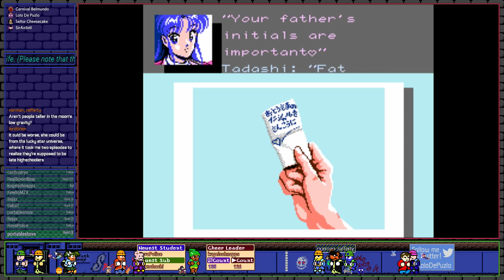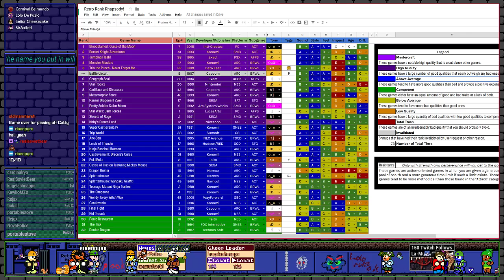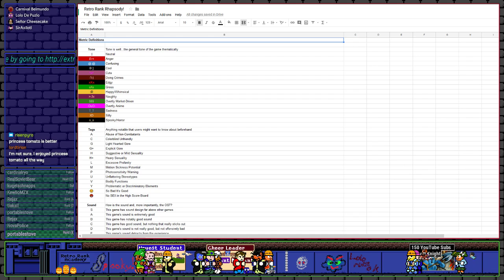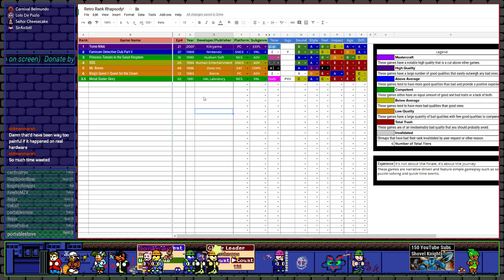Retro Rank Rhapsody Ep# 52a - What's the Story (Metal Slader Glory)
This is Part 1 of my Extra Life Marathon 2018. I'm uploading all these in one chunk to preserve the entirety of the marathon,

Let's kick off this marathon by taking a look at an adventure game that was recently fan translated called Metal Slader Glory. In this fantastic looking NES visual novel, we will be taking the role of late teenage Tadashi as he wonders why this junk mecha he bought turned out to be more hardcore than he thought.

Game Covered:
Metal Slader Glory - Category: EXP - Platform: NES - Developer: HAL Labratory - Year: 1991